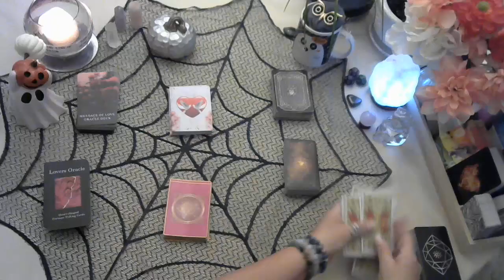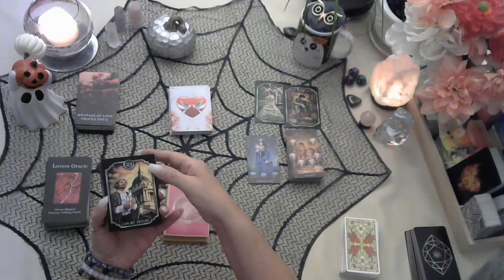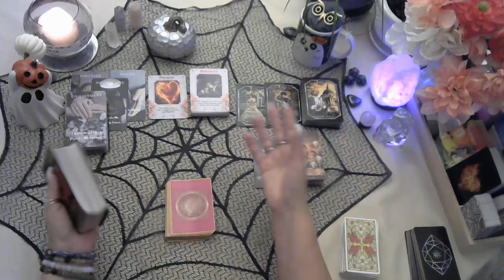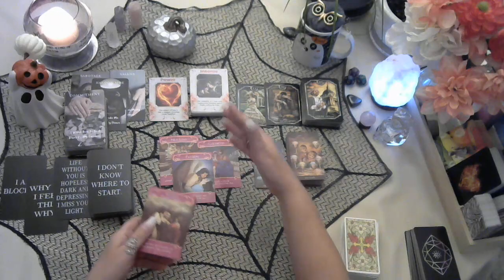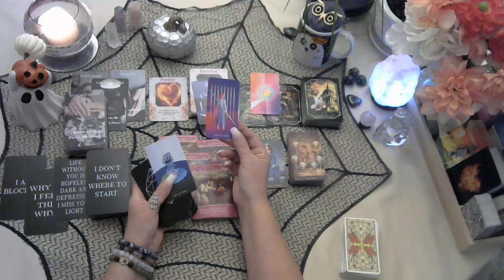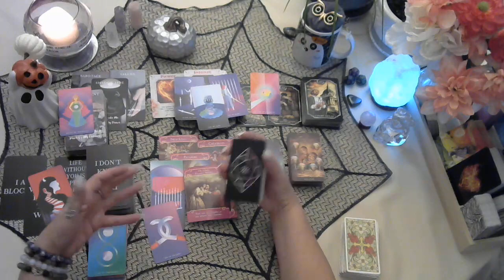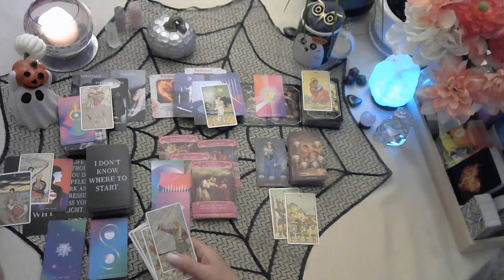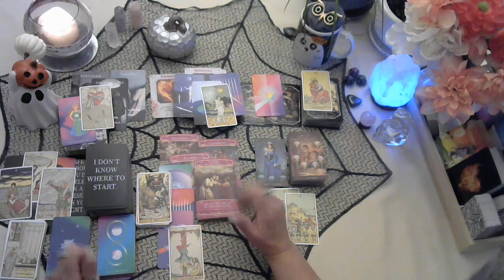♐Sagittarius Nov 2023 love tarot reading Watch what their true intentions are, is it for love or $$?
September 1st I will be opening up my personal readings starting at $30.00 up to $140.00 Canadian dollar packages which you can see in the description box below.
I must get an email from you with Personal Reading in the description box and I will give you the information you will need to pay for the reading. Payment must be met prior to the personalized tarot reading video being sent to your email. You will have to be 18+ of age and when you click on your reading you are accepting that Chrissie's Divine Design is not liable for any decisions made after viewing your reading.

christinemccombie@christi33582181

List of tarot/oracle cards I own:
Tattoo Tarot
Rebel deck
Animal Allies
Light seers
Gregory Scott tarot
Prisma tarot
Botanical Inspiration
Moonology
Angel therapy oracle cards
Kipper
Wisdom oracle
Lovers oracle
Love notes
Archetypes
Souls Journey
New Decks
Butterfly Oracle
Angel Answers
Energy Oracle
Love Oracle
Earth Magic Oracle
Archangel Oracle
Time Cards
Mystic Mondays
another kipper deck
Soul Connections when two hearts meet
Arcanum